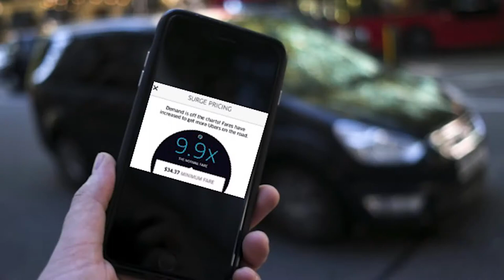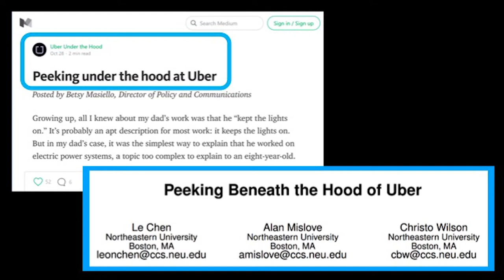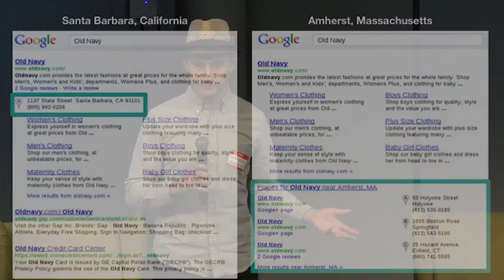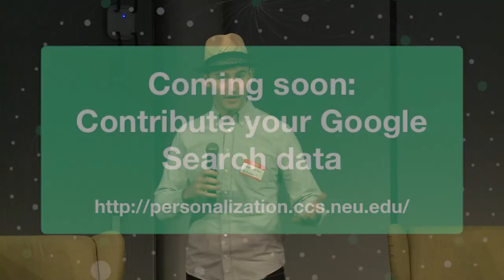Auditing Algorithms online: Christo Wilson at CSMIT2018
Christo Wilson, associate professor at Northeastern University, discusses his work opening up the “black box”of internet algorithms, including research that revealed faulty pricing at Uber and a future study of Google’s search algorithm.

Christo was speaking at the CivilServant Community Research Summit at MIT in January 2018.